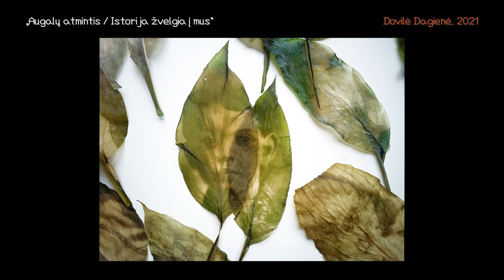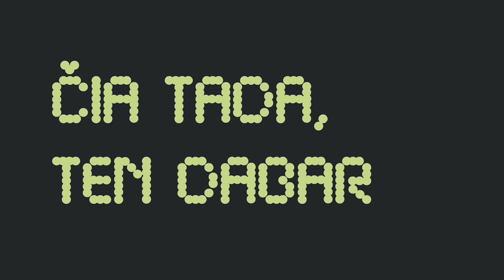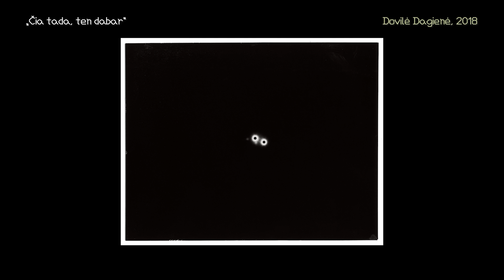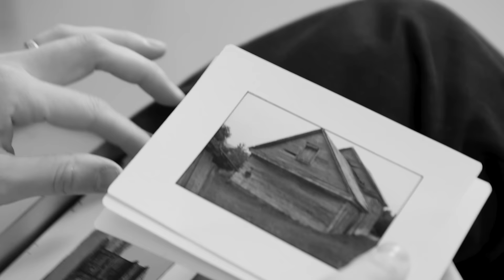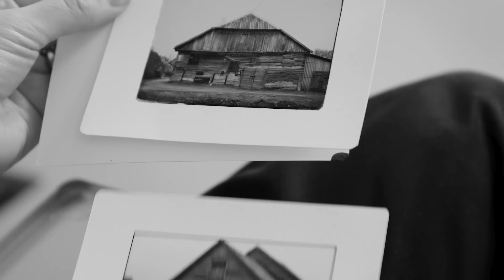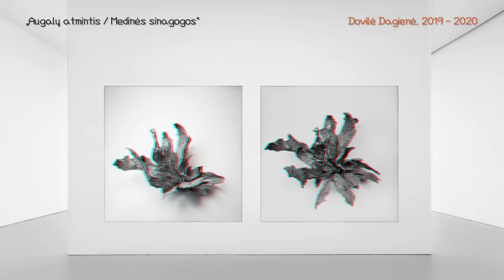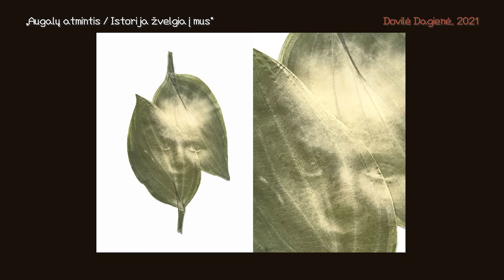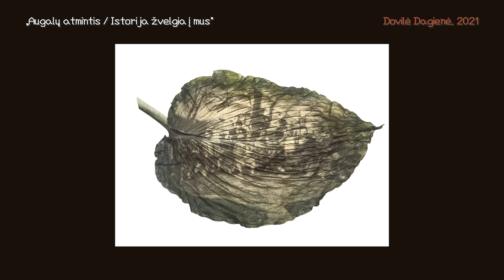Dovilė Dagienė. Šviesa ir laikas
Fotografės Dovilės Dagienės videopamoka projektui „Menininkai kaip mokslininkai“.

Laikas dar niekad nebuvo toks suvaldomas, kaip atsiradus fotografijai. Bet ar tai tik fikcija, ar realus žmogiškas užmojis? Pasinerkime į šviesos ir laiko patyrimą kartu su fotografe Dovile Dagiene.

Projektą dalinai finansuoja Lietuvos kultūros taryba ir Spaudos, radijo ir televizijos rėmimo fondas. Spaudos, radijo ir televizijos rėmimo fondo skirto dalinio finansavimo suma: 6000 Eur.